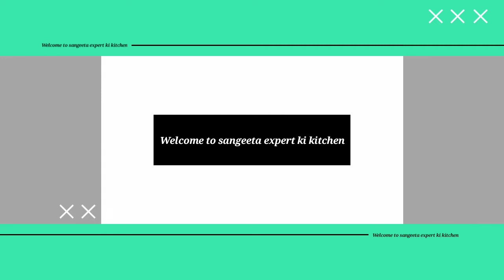बिना तले पकोड़ो की कढ़ी टिक्क के साथ।By sangeeta agarwal